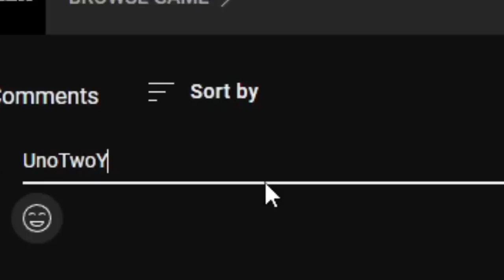[GPO] Trolling With MAX CYBORG Stats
Trolling With MAX CYBORG Stats